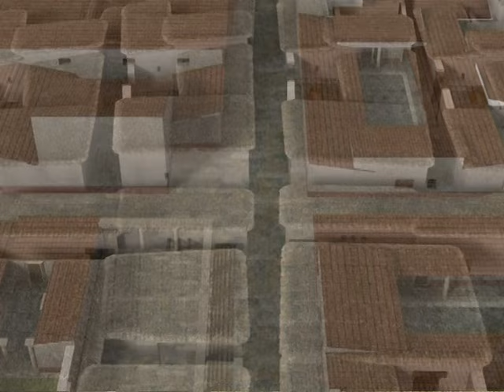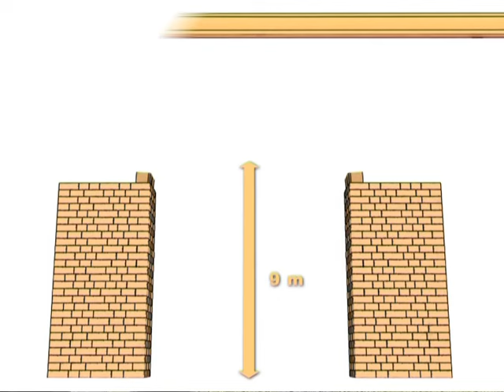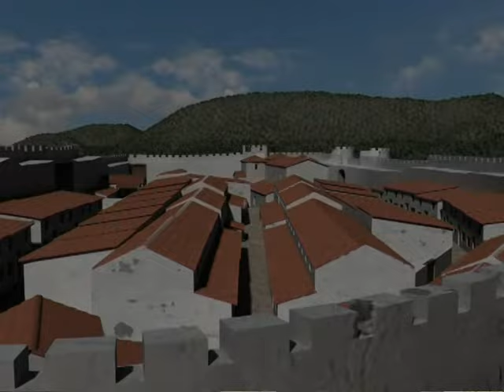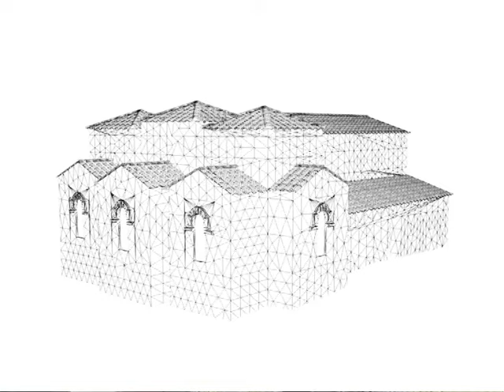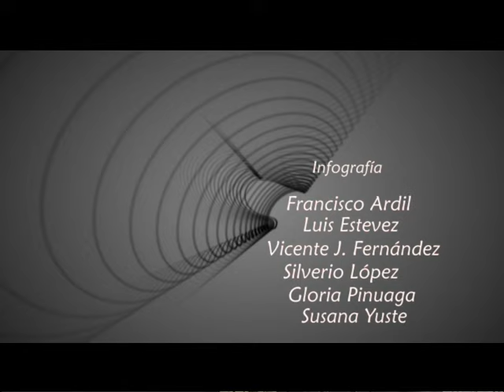Begastri, la ciudad perdida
El yacimiento arqueológico de Begastri, situado a 3 km de Cehegín, es de origen íbero. Su esplendor llegó en la época hispanovisigoda, cuando fue sede episcopal desde el siglo III hasta el año 688. Este audiovisual forma parte de los contenidos del documental producido por la Fundación Integra 'Begastri. La ciudad perdida'.